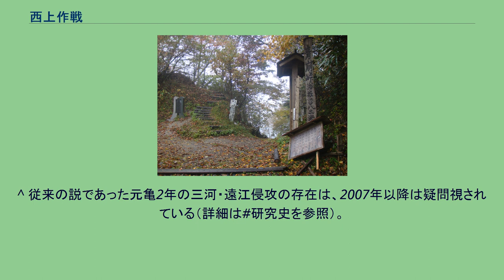西上作戦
青崩峠。
手前側が遠江国（現在の静岡県）、奥が信濃国（現在の長野県）であり、武田軍はここを越えて徳川方へ攻め入った（兵越峠の説あり） 西上作戦（せいじょうさくせん）とは、元亀3年（1572年）9月から元亀4年（1573年）4月にかけて行なわれた甲斐武田氏による遠征。
武田信玄は戦国期に天文10年代から信濃侵攻を行い、駿河の今川氏・相模の北条氏と三国同盟を結んで南信一帯を押さえて東濃の一部地域にまで勢力を広げ、また越後国の上杉謙信と対決し北信一帯まで領国を拡大した。
一方で尾張国の織田信長は永禄年間までには尾張を統一し、永禄3年（1560年）には桶狭間の戦いにおいて駿河の今川義元を打ち取り、美濃への侵攻を行っていた。
武田氏では川中島の戦いを契機に上杉氏との抗争が収束し、駿河では当主交代による領国の動揺で三河の松平元康（徳川家康）が独立し、独自勢力として台頭した。
こうした情勢のなかで武田・織田両氏は領国が接しはじめた永禄年間から外交関係が見られ、当初は武田氏では今川氏の当敵である織田氏に対して敵対を示しているが美濃情勢への積極的介入は行わず中立的立場をとっている。
視点を美濃国内に移すと、天文10年代に斎藤道三が織田信長に娘の濃姫を嫁がせて同盟を結び、東濃・南信を巡って武田氏と対峙していたが、後を継いだ息子の義龍が父・道三を殺害したことで、斎藤氏と織田氏の同盟が破棄されて両氏は敵対関係になっていた。
武田氏からすれば北信における上杉氏との戦いの最中に背後から斎藤氏が南信に進出する事態を回避するためには今川氏のみならず、今川氏と敵対関係にある織田氏との協力も必要とする、という複雑な外交関係が出現することになった。
今川氏の当主交代後も武田と今川は同盟関係を継続しているが徐々に関係は悪化し、永禄8年（1565年）には今川当主氏真妹を室とする武田氏の嫡男義信が謀反により廃嫡される事件が発生している（義信事件）。
義信の廃嫡により武田氏の世子は信玄庶子の諏訪勝頼（武田勝頼）となるが、この前後には信長の養女（信長の妹婿・遠山友勝の娘）が勝頼正室に迎えられており、武田・織田間では関係改善が図られている。
永禄10年（1567年）に松姫（信松尼・信玄の6女）と織田信忠（信長の嫡男）を婚約させることで同盟を維持していた。
一方、武田・織田両氏と京都権門の関係では、武田氏では越後上杉氏との抗争において将軍義輝からの紛争調停を受けており、永禄年間には本願寺との関係も強めている。
一方、織田氏では永禄11年（1568年）9月26日に信長が将軍足利義昭を奉じて上洛を果たし両者は連携しているが、永禄13年（1570年）1月に信長は義昭の将軍権力を制限するため、殿中御掟を義昭に突きつけて強制的に承認させた。
これにより信長に不満を抱いた義昭は、信玄をはじめ本願寺顕如・朝倉義景・三好三人衆らに信長討伐を命じる御内書を発しているが、信玄は織田氏との関係上これには応じていない。
永禄11年（1568年）に武田と今川氏は手切となり、武田氏は三河の徳川家康と共同し駿河今川領国への侵攻を開始する（駿河侵攻）。
駿河侵攻は武田と相模後北条氏との甲相同盟も破綻させ、後北条氏では越後上杉氏との越相同盟を結び武田領国に圧力を加え、さらに武田は徳川氏とも今川領国割譲をめぐり対立関係となった。
武田氏の駿河侵攻に際して、信長は同盟関係にある家康に武田との協定再考をもちかけているが家康は独自勢力として動いており、信玄は信長を通じて将軍足利義昭を介した越後上杉氏との和睦（甲越和与）を行っている。
元亀元年（1570年）4月、信長は朝倉義景の討伐のため越前遠征を行うも妹婿・浅井長政の裏切りにより大敗する（金ヶ崎の戦い）。
これを皮切りに、各地の反信長勢力が決起し第一次信長包囲網が形成される。
この後、姉川の戦いや野田城・福島城の戦いが行われるも、まだ信玄に動きは見られなかった。
しかし、同年12月、信玄の義理の弟にあたり、信長包囲網の一角も担っていた顕如より援助を要請する書状が送られている（また翌年5月には大和の松永久秀からも同様の書状が送られている）。
元亀2年（1571年）10月の北条氏康の死によって甲相同盟が再締結されたため、武田氏は駿河を確保し、三河徳川領国への侵攻も可能となった。
元亀3年（1572年）8月には、上杉謙信を牽制するため、武田信玄は顕如に要請して越中に加賀一向一揆を侵攻させ...